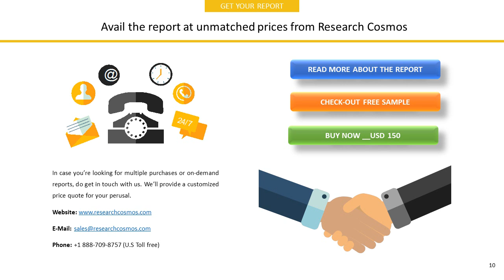AIN HOLDINGS INC.Company Profile and Tech Intelligence Report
The report AIN HOLDINGS INC.Company Profile is a detailed document covered company’s Overview, History, SWOT Analysis, Products/Services, Facts, Financials, Key Executives, Competitors, Tech Intelligence, IT Outsourcing, IT Management, Recent Developments and Strategy Evaluation
 for more inf.
Avail Sample of the report ormation @